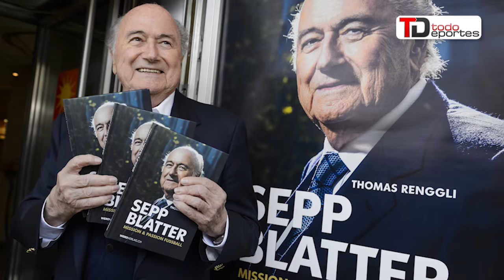David Guerra se encuentra estable después de fuerte golpe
David Guerra se encuentra estable y viajará hoy a la capital | Comunicaciones reportó pérdida en el partido contra Antigua | Luis Suárez defiende a Neymar ante señalamientos por la mala racha | Blatter realizaba encargos diplomáticos durante el tiempo que fue presidente de la Fifa.